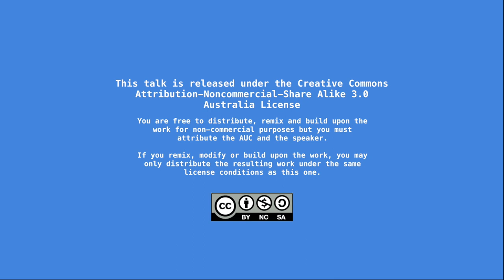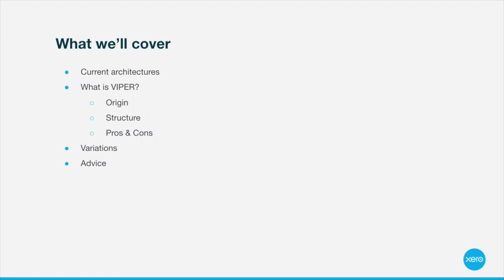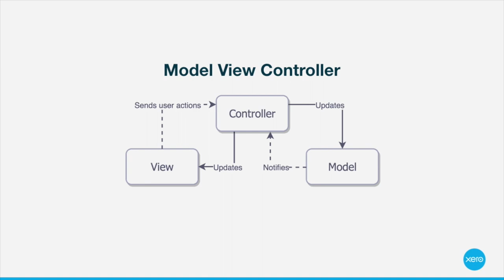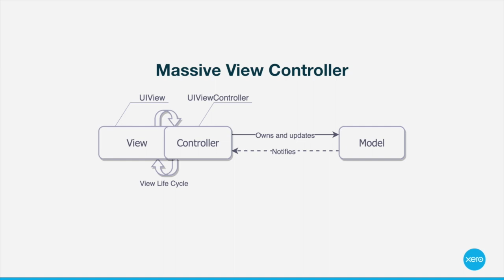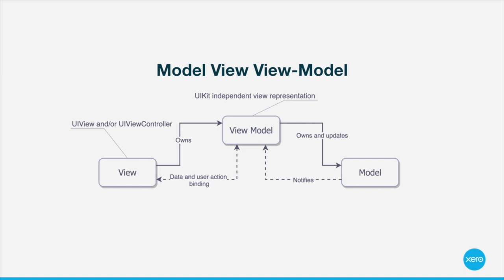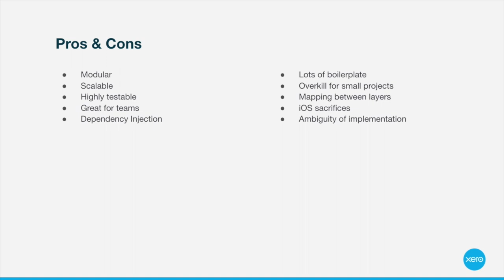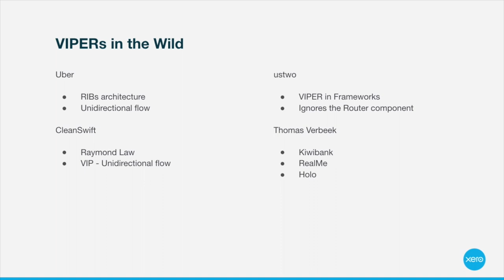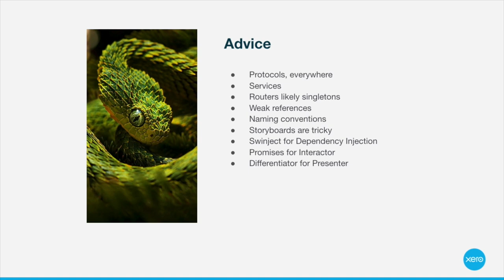VIPER for iOS (/dev/world 2018)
Presented by: Thomas Verbeek

Every iOS developer should outgrow their Massive View Controller someday and long for cleaner architecture.

This talk explores VIPER, an architecture that divides an app’s logical structure into distinct testable layers of responsibility. We’ll delve through the history of VIPER and its modular architecture components, analyse implementation variations across the industry and assess whether VIPER could be the dream architecture for your next iOS app.